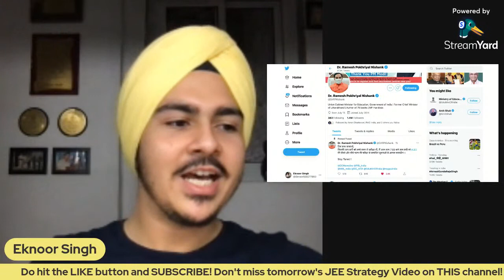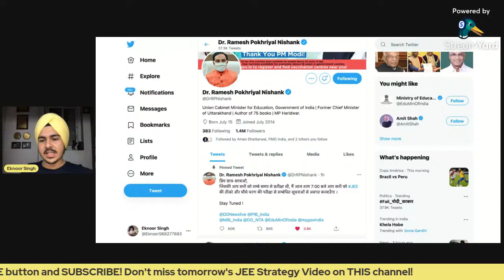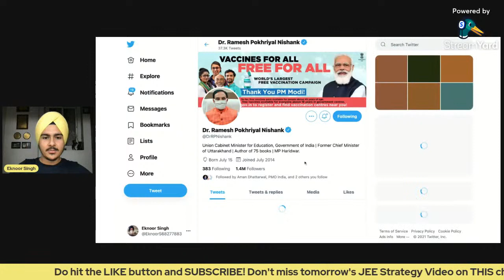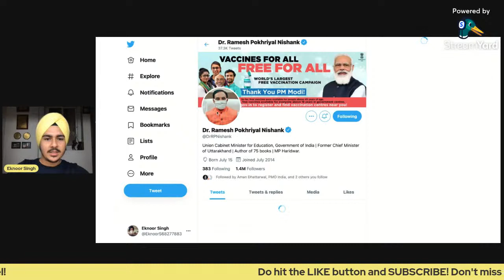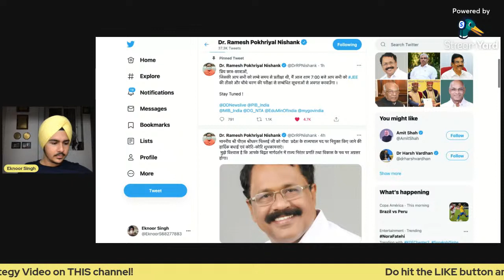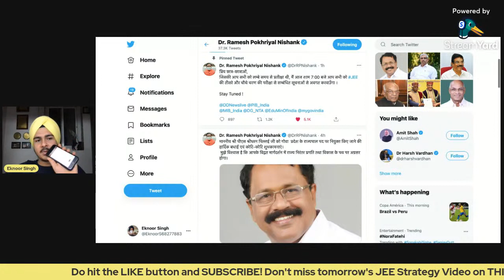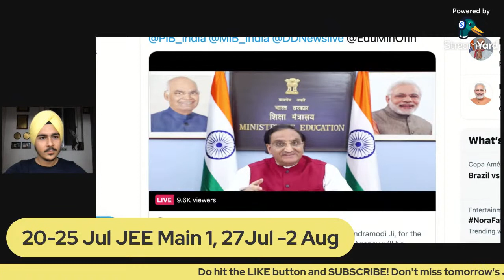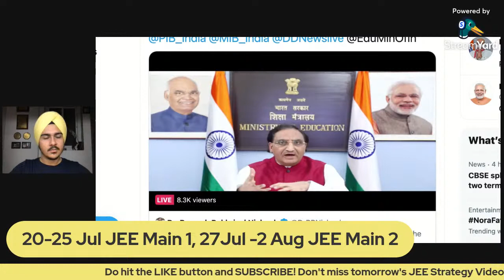JEE Main LIVE Announcement by Dr. Ramesh Pokhriyal Nishank | LIVE with Eknoor Singh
JEE Main Update about Dates LIVE with Eknoor Singh
Education Minister Ramesh Pokhriyal Nishank LIVE